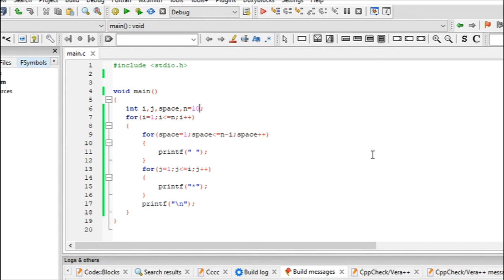10.3) Pattern program-3 in C | C programming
Star pattern in C. In this video I have explained you how to do mirrored right  triangle star pattern with simple and easiest way.

Topics covered:
Star pattern in c,
Star pattern program,
star pattern program in c,
Pattern program,
pattern program in c,
half pyramid program,
half pyramid in c,
pyramid program in c,
pyramid in c,
c pattern program,
How to solve pattern program in c,